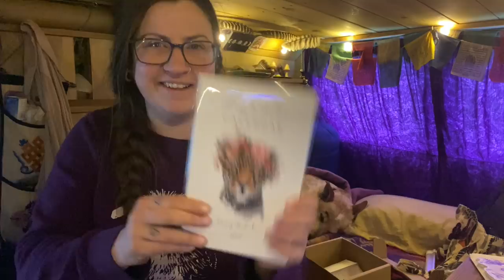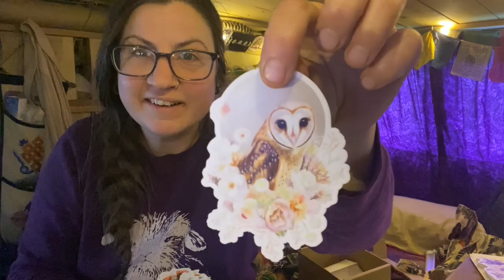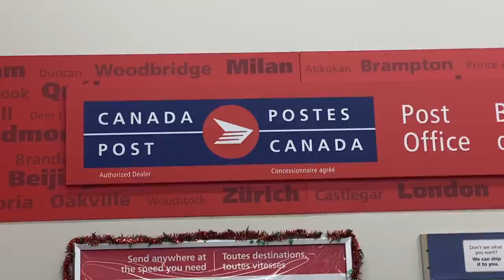Having A Cozy Inside Kinda Day || Vanlife Vlogmas 17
When the vlogmas challenge meets not really feeling like going outside to do anything. I'm sorry, they can't all be winners. Watch yesterdays video if you haven't already, it's awesome and one of my favourites!

I’m Amanda and Frank is my co-pilot. We are new to youtube but have lived in a van for 7+ years. I am a photographer and forager. We enjoy hiking, camping, climbing and being outside as much as we can.  We have countless stories and lessons to share and look forward to becoming better videographers, thank you for coming along.